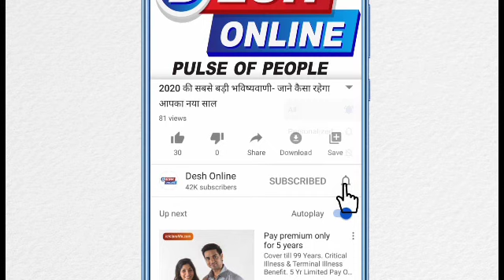मस्तराम की हीरोइन के बोल्ड किरदार पर बोली भोजपुरी एक्ट्रेस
भोजपुरी की हॉट hot और बोल्ड bold एक्ट्रेस Actors रानी चटर्जी हाल ही में वेबसीरीज 'मस्तराम' को लेकर चर्चा में बनी हुई हैं। इसमें एक्ट्रेस का किरदार काफी बोल्ड था, जिसकी वजह से वो काफी चर्चा में बनी हुई हैं। चारों तरफ लोग उनके इस किरदार की ही बात कर रहे हैं। इस बीच भोजपुरी एक्ट्रेस स्मृति सिन्हा ने रानी के 'मस्तराम' वाले किरदार राजकली के बारे में बात की है और अपना मिला जुला रिएक्शन दिया है।